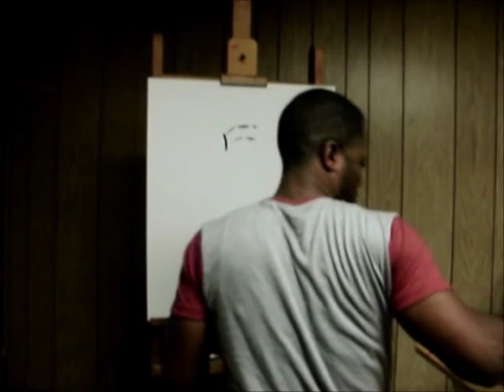Lessie Venardo Dixon, The Progression, "Sassy Sunshine"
Part of the Savory Colours Collection, 30"x 20", Oil on panel.

I, Lessie Venardo Dixon, do not own this music nor claim any rights to this song.